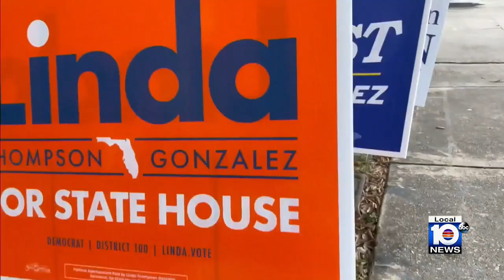Some Broward precincts seeing slow Election Day turnout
Polls opened in Broward County at 7 a.m. Tuesday, but some Broward polling stations are seeing low turnout.